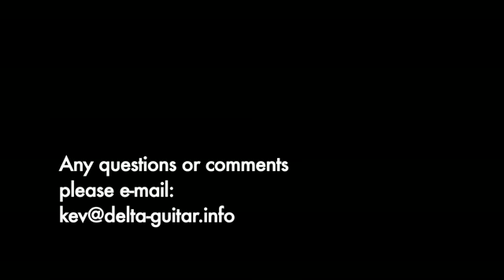MDBG: Muddy Waters guitar lesson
Muddy Waters on Acoustic Guitar in Open G tuning. This is a series of free instructional guitar videos exploring the Delta Blues genre. A transcription .pdf included with each guitar lesson